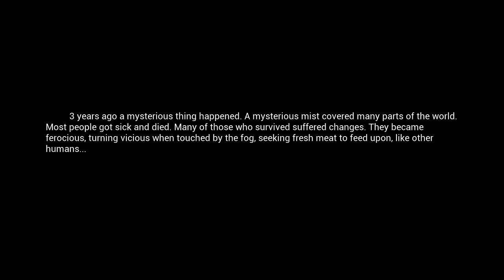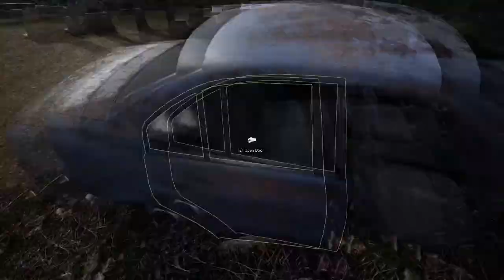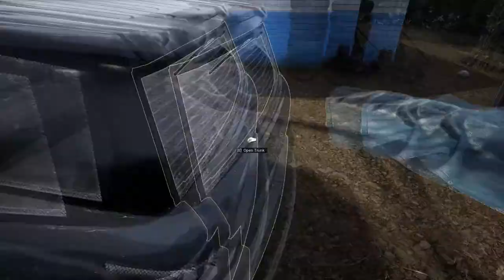Mist Survival S2 E3 Neue Runde, neues Glück ► Let's Play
🏕️"Survival" - Beschreibt am Besten worum es in Mist geht.🏕️

Vor drei Jahren fing es an,ein misteriöser alles verschlingender und unerbittlicher Nebel, hat unser Zuhause in eine Geisterstadt verwandelt.
Nichts ist mehr wie zuvor, Gebäude stehen leer, diejenigen die es überlebten sind meist allein oder suchen als Banditen diese vereinzelten Überlebenden heim.
Doch das ist nicht das Schlimmste, wenn der Nebel zurückkommt, dann lauf. Denn was oder besser wen er mit sich bringt ist dir nicht wohl gesonnen!